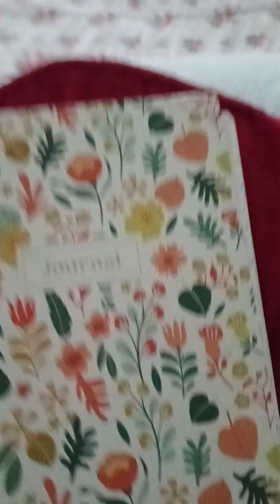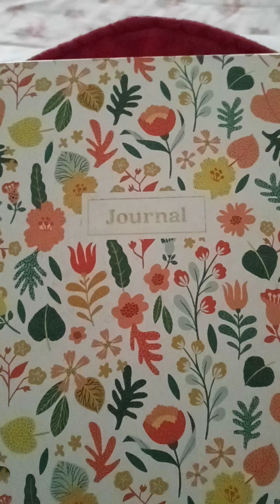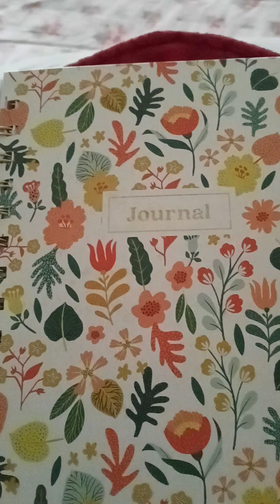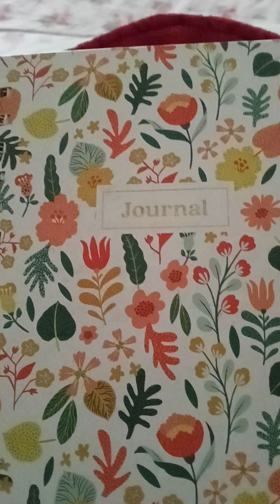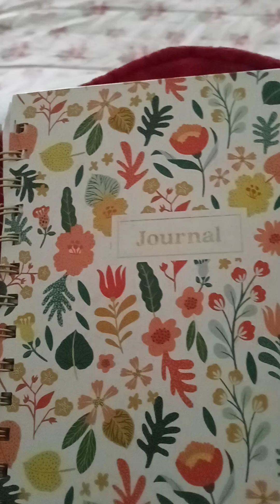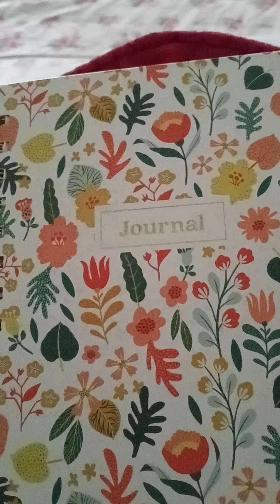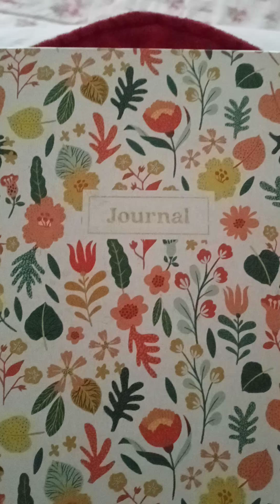Healing Through Writing - Prompts #357-#359